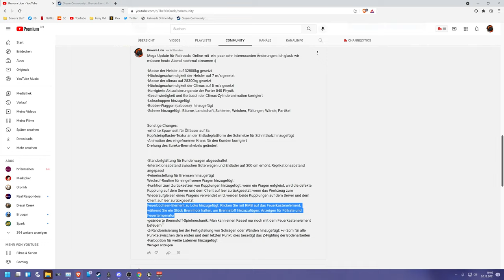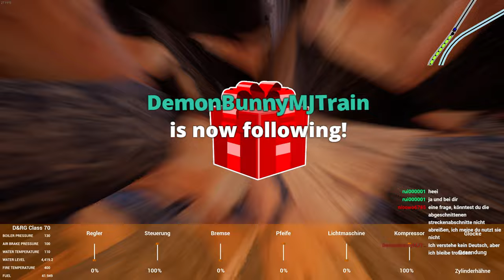Railroads Online! - Winter Special Sonderepisode | 4K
Pünktlich zum Winter Update von Railroads Online gibt es eine Sonderepisode wo ich euch die Highlights des neuen  Patches vorstelle.